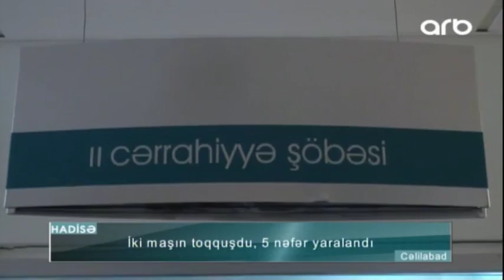İki maşın toqquşdu, 5 nəfər yaralandı (ARB KEPEZ)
İki maşın toqquşdu, 5 nəfər yaralandı